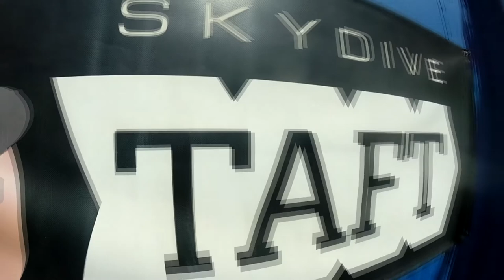Olivia Zapotechne Skydive Taft.